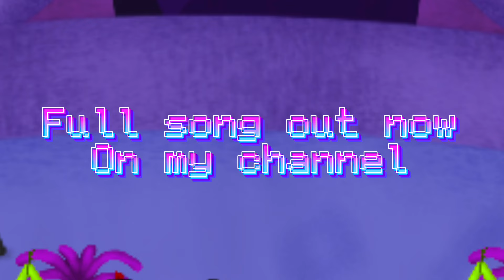Game island wubboxses (ft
All wubbox sounds by @Maxiroon !